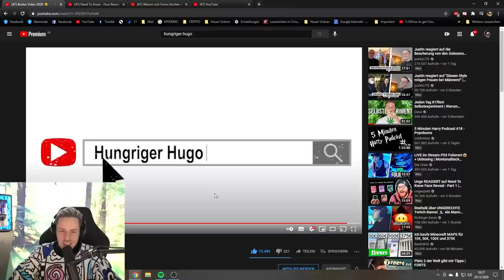NICHT Lachen CHALLENGE extrem! ANGEL CAMP Edition | Das beste VIDEO 2020!